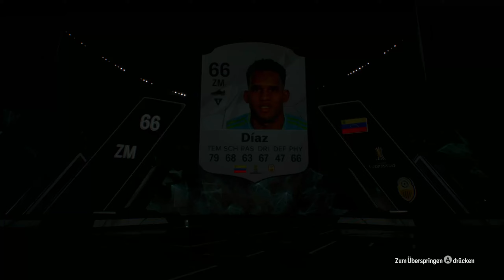EA FC 25 SQUAD BUILDER CHALLENGE "Grundlagen 2"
Hallo Youtube und willkommen zu diesem Video .